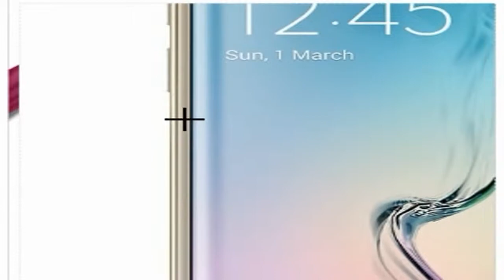Samsung Galaxy S6 Já esta na Pre-Venda E está muito caro!!!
Meu Skype: lucasextreme84
CANAIS DOS MEUS AMIGOS: